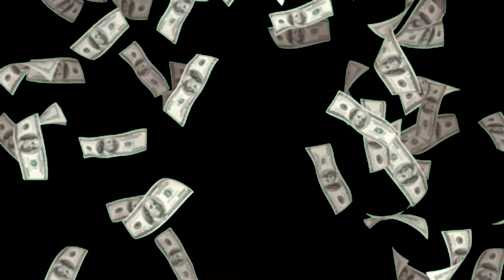INTRO | RICH DADDY